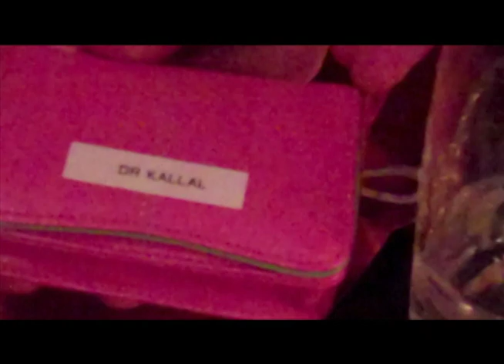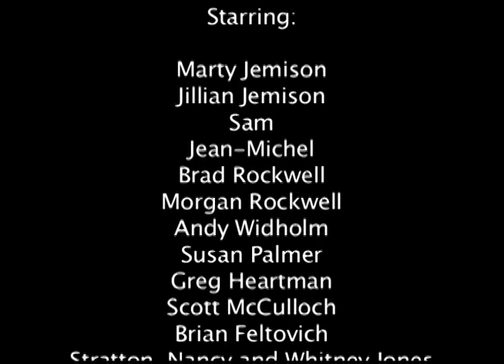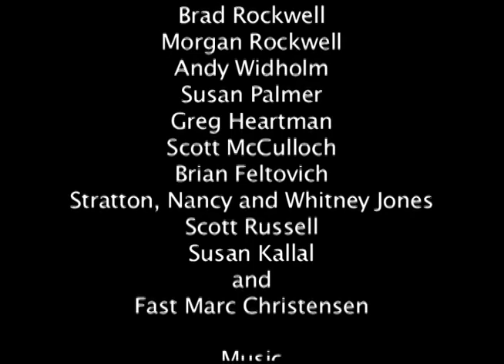I Almost Shaved My Legs Last Night TDF Day 6 part 2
Marc Christensen's Final Day on the Marty Jemison Bike Tour at the Tour De France